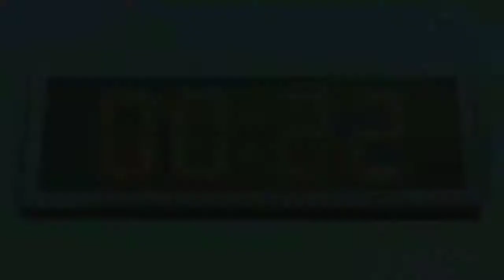"Beggin by Maneskin" cover by El Rebelde New Generation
Dance cover by El Rebelde New Generation @MANANAYAWNGPINASOFFICIAL
Let support their Journey in Level Up Pinoy~~

Song: Beggin
Artist:   @maneskinofficial